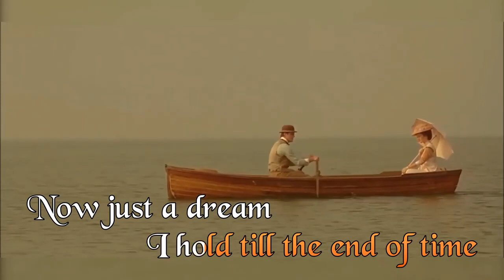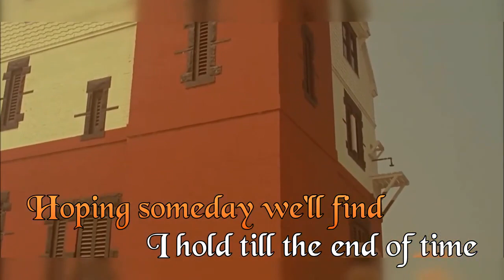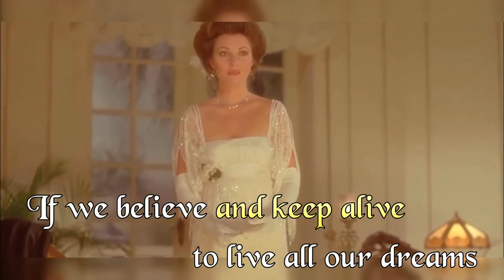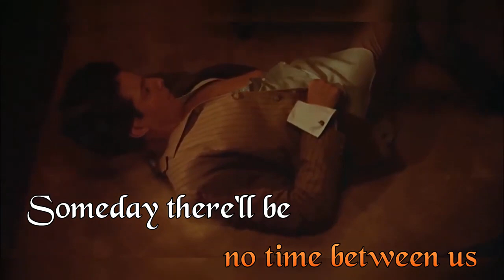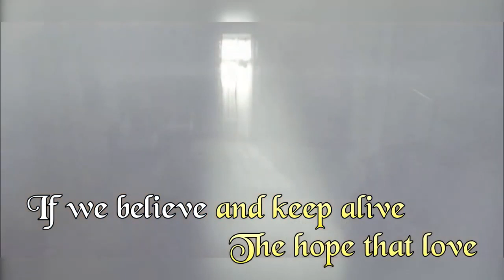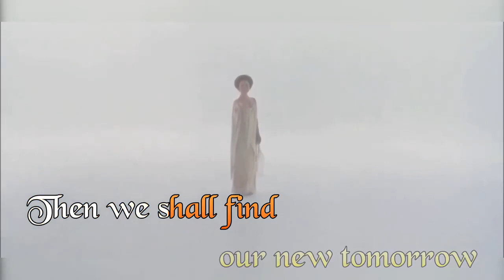Somewhere In Time (Lyrics from Tracy, A Key Karaoke)